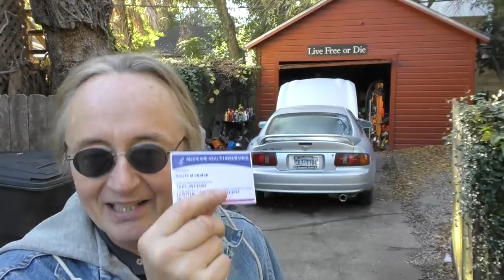Never Do This After a Car Accident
Car accident. Never Do This After a Car Accident, DIY and car repair with Scotty Kilmer. What to do after a car accident. How to deal with a car crash. What to do after a car accident that's not your fault. Traffic collisions can be a stressful time, but don't make it worse by doing these things. Auto accident dos and don'ts. Things not to do after a car collision. Car Advice. DIY car repair with Scotty Kilmer, an auto mechanic for the last 50 years.

***A lot of people have been asking me about dash cams and yes I did forget to mention that in the video. Dash cams are a great way to have evidence in the event of an accident and many other things as well. I get dozens of dash cams every year to try out and this is my recommendation for a dash cam, it's not cheap but it's by far the best with the most features and easiest to use, if you want to the best get this, if not there's tons of other dash cams out there just look around:
Dash cam

⬇️Scotty’s Top DIY Tools:
1. Bluetooth Scan Tool
2. Cheap Scan Tool
3. Professional Socket Set
4. Wrench Set
5. No Charging Required Car Jump Starter
6. Battery Pack Car Jump Starter

⬇️Things used in this video:
1. 4k Camera
2. Camera Microphone
3. Camera Tripod
4. My computer for editing / uploading
5. Video editing software
6. Thumbnail software

►Here's our weekly video schedule:
Tuesday: Auto repair video
Wednesday: Viewers car mod show off
Thursday: Viewer Car Question Video AND Live Car Q&A
Friday: Auto repair video
Saturday: Second Live Car Q&A
Sunday: Viewers car show off